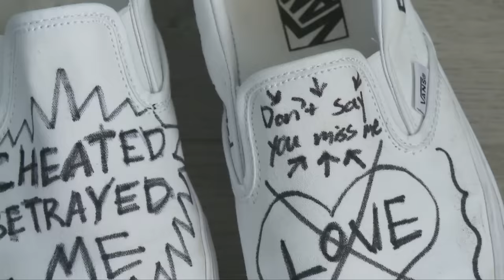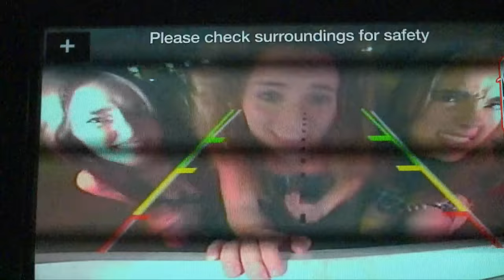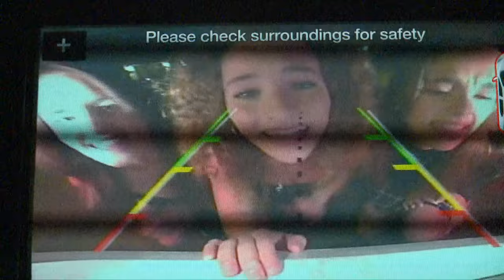Sofie Dossi - FIRE ALARM (Official Video)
This is the music video to my song FIRE ALARM. My most honest and vulnerable song I've ever made.

Directed/Edited by Zak Dossi

LYRICS:
Used to bring me flowers night drives in your car
You did a 180
Star crossed lover with a stone cold heart
It’s driving my crazy how

After dating for two years and
I’m sick of putting out fires
So Imma pull the fire alarm

Gonna blow shit up
It’s my right to be crazy
Call your friends
Tell them how you cheated betrayed me
Kissed them for what
I just thought we were happy
Well damn me!

How everybody knew but didn’t think to tell me
You were kissing girls with my brother at the party
Don’t call 911 cause I like you feeling sorry

Used to always joke that you would break my heart
Should’ve known you’re not funny
Tell me what else you hide in the dark
I guess love can be blinding but

Call your friends
Well damn me!

[GUITAR SOLO]

I’m still fixing my heart
And did you care when you ripped and tore it apart
Promised everything would be perfect
And we’d be together forever
And you’ll love me til the day I die